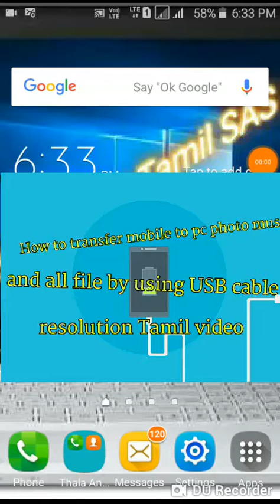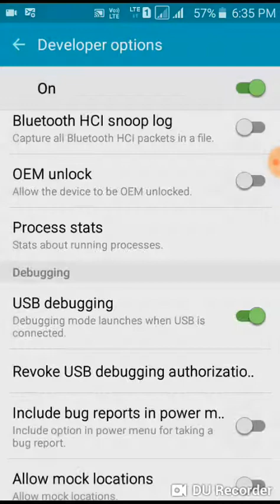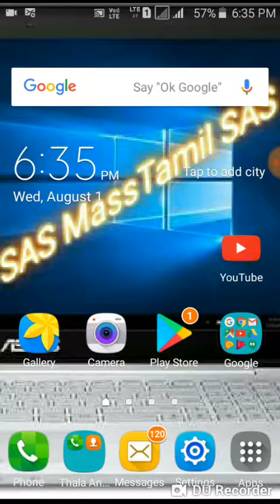HOW TO TRANSFER PHOTO MUSIC ALL FILE TRANSFER MOBILE TO PC BY USING USB CABLE RESOLUTION TAMIL VIDEO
Using data cable only for pc to laptop